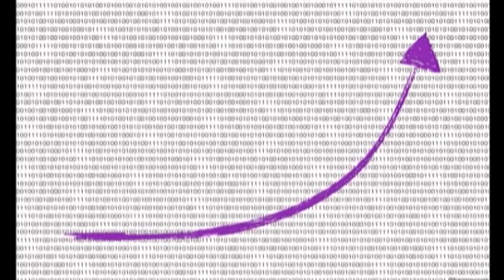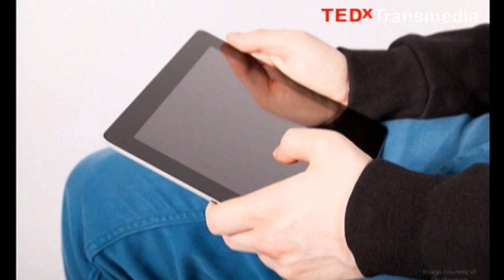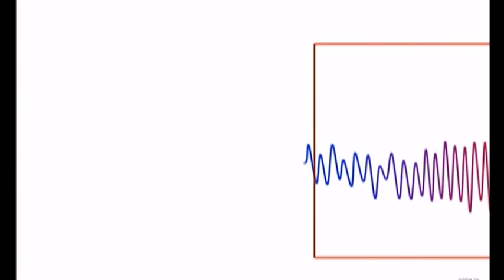Quantify your happiness: Francesco Mosconi at TEDxTransmedia 2013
Francesco Mosconi is Chief Data Officer at Spire, a company that has produced the first consumer wearable device capable of continuously tracking respiration. He is also co-founder and vice-president of Axelera, an Italian association that organizes workshops and public events on technology and its impact on society. Axelera also runs innovation contests to enable talented individuals to address humanity's grand challenges through creative uses of technology. Francesco is ambassador in Italy for Singularity University and he's passionate about the interaction of data and human beings.